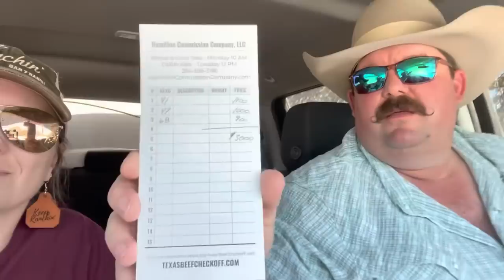Buying Rams and Weaning Lambs!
Thanks for coming along with us to the sale barn to buy some need dorper rams. Then we will wean some lambs and end the day with lamb fries!

⭐️Our AMAZON Favorites!

Mail to:
Bar 7 Ranch